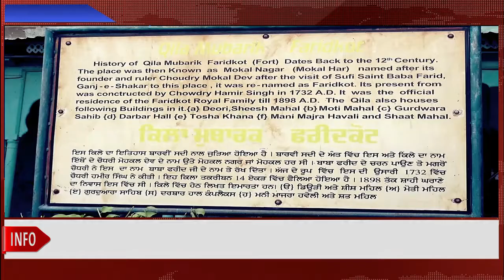Vintage Car Gallery 80 साल पुरानी गाड़ियां , बीते जमाने की लग्ज़री कार और बगी, हाथ गाड़ी,को देखो।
Vintage Car Gallery

आप देख रहे हो पंजाब के जिला फ़रीदकोट के क़िला मुबारक में खड़ी अपने समय की लग्ज़री कारों और बगीयों को।

इनमे से कुछ चालू हालात में है और कुछ यादगार बन कर रह गई हैं ।